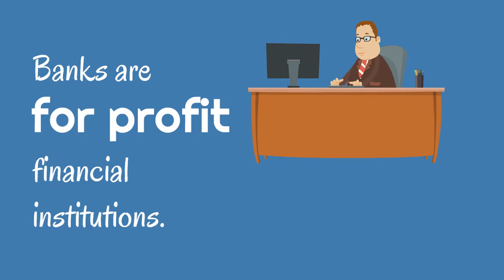Make the Switch to Greater Nevada Credit Union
Want to know the difference between  banks and credit unions? Trying to decide the best financial institution for you, here in Nevada? Watch this short video to understand how being a credit union member and owner can benefit you and how you can live greater at GNCU. Learn more about Greater Nevada Credit Union at GNCU.org.